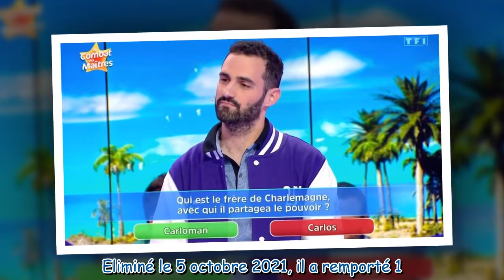"Ils m'ont forcé" : ce moment gênant vécu par Bruno à cause de ses fans